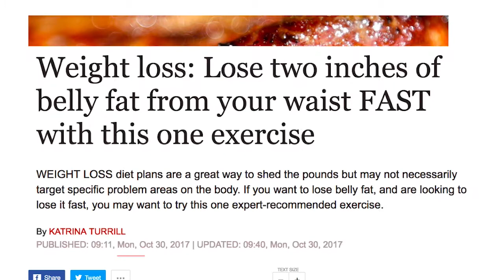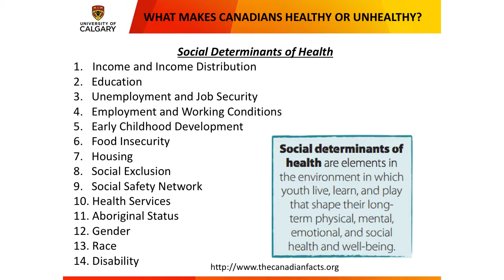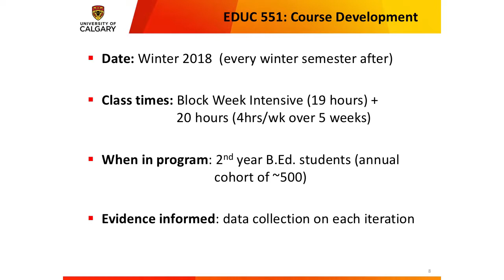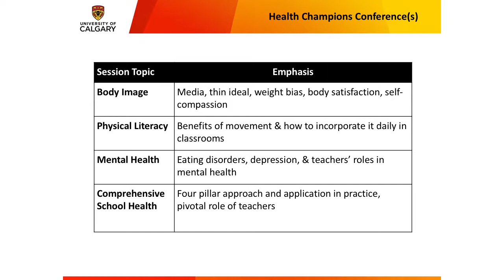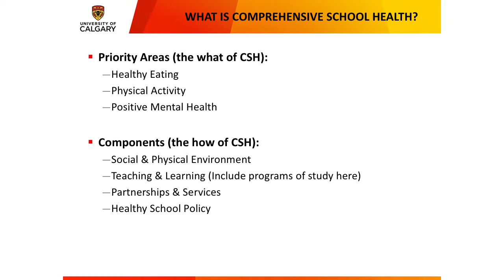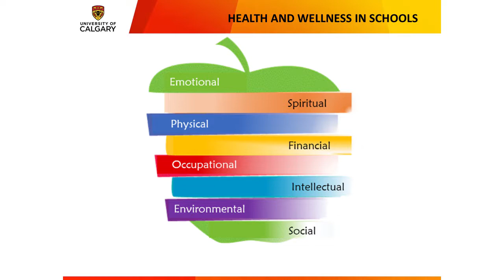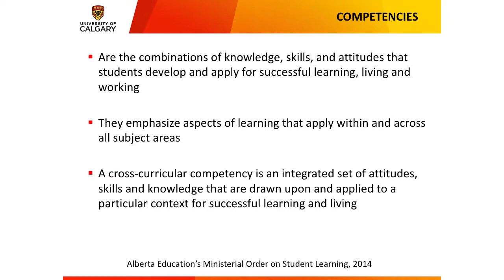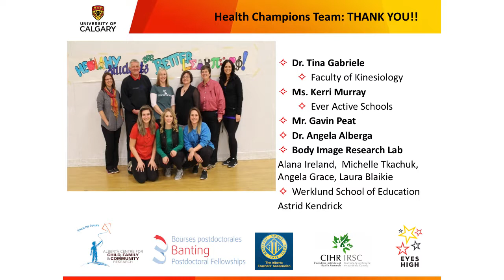EDUC551 Plenary 1